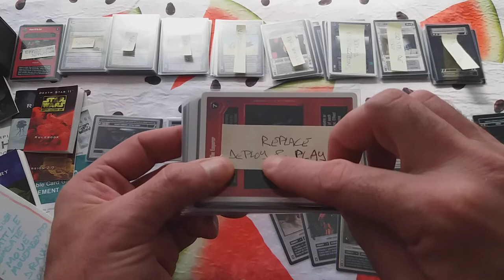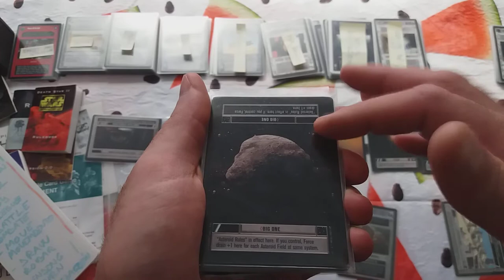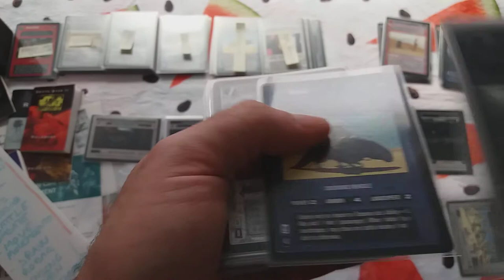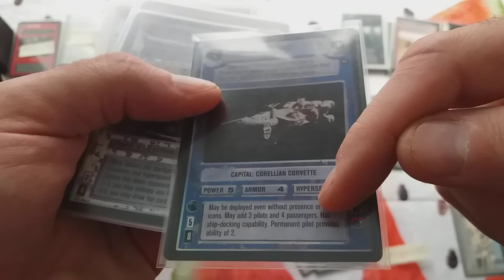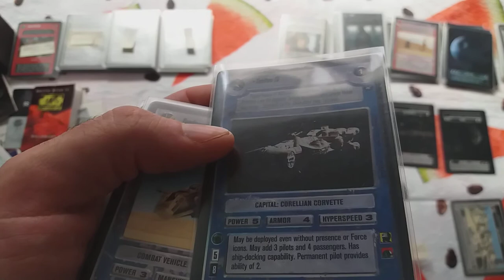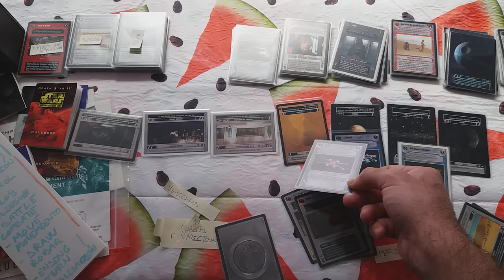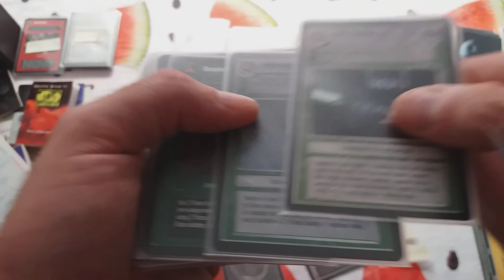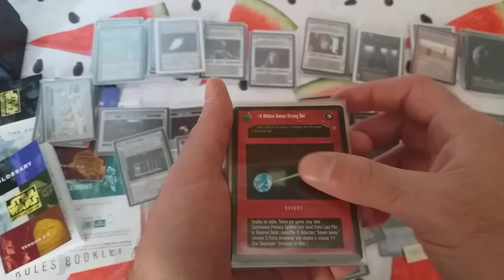Como jugar - Star Wars CCG - Reglas V4.0 - Fase de Despliegue - Deploy Phase - Episodio VI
Hola!

En el os contaré toda la mecanica de juego concerniente a la fase de despliegue con todos los detallitos posibles que vea importantes.

Cualquier duda ponerla en os cometarios, para responder o hacer un video al respecto.

Disfrutén!! ^_^

Gracias!